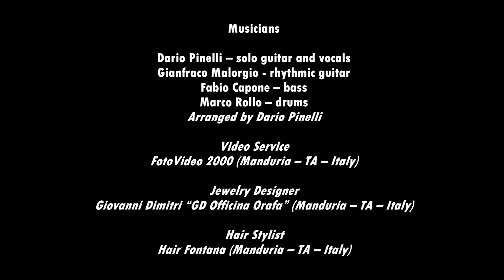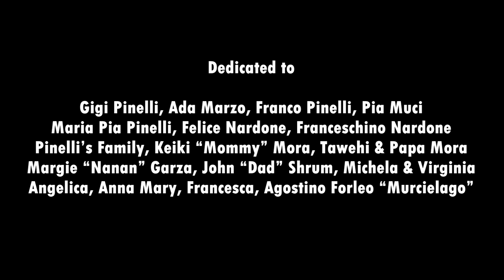A SUMMER'S DREAM - DARIO PINELLI - OFFICIAL VIDEO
SUMMER VIDEO CLIP
"A SUMMER'S DREAM"
LYRICS BY LI'ANOKEOLA SHRUM

LYRICS:
Dawn began to spill across the ashen floor
While the quiet rain upon my window danced
Right then was when i had forgotten
Every reason not to take a chance

I haven't a clue of where i'm gonna go
But no one ever really knows the road to take
So i'll pack up all my fears into boxes
And let them be collected by the river styx

I'm seeking
To tame this life
I'm bending river tides

As my eyes adjusted to the rising sun
I dusted off my weary soul of its debris
Right then was when i had decided
To live intense and fearlessly

I haven't a clue of what i'm headed towards
Uncertainty has me rethinking my revise
Should i grow weak i'll lie below the heavens
Watching angels dance around like fireflies

Special thanks:
Gianfranco Delle Rose, Pasquale Becci, Mino Leone (the drummer), Michele Tatullo,
Rocco Cavallo, Torre Moline spa, Francesco Cavallo,
Leonardo Mariggiò, FotoVideo 2000 (Manduria -- TA -- Italy),
Vito  Andriulo, Aldo Introne, Gaetano Introne,
Pietro Minelli, Top Garden 2007 (Talsano -- TA -- Italy),
Enrico Melozzi, Vincenzo Schiavo, Cinik Records (Roma),
Il "Duca" Nicola Baldari, Giampiero Baldari

Special Thanks 2
Gigi Pinelli
Ada Marzo
Franco Pinelli
Pia Muci
Maria Pia Pinelli
Felice Nardone
Franceschino Nardone
Pinelli's Family
Keiki "Mommy" Mora
Tawehi & Papa Mora
Margie "Nanan" Garza
John "Dad" Shrum
Michela & Virginia
Angelica, Anna Mary, Francesca
Agostino Forleo "Murcielago"